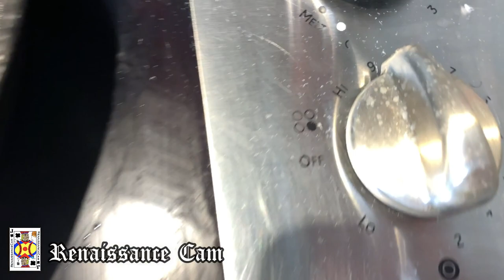KRABBY PATTY SECRET FORMULA (W/ KELP FRIES)?? CRAB STUFFED BURGER!!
In this video I will be sharing with you guys my perception of the Krabby Patty Secret Formula from one of my timeless cartoon favorites, Spongebob Squarepants! This "Krabby Patty" is composed of a crab meat stuffed burger with a variety of toppings! It came out delicious and I hope you guys enjoy!